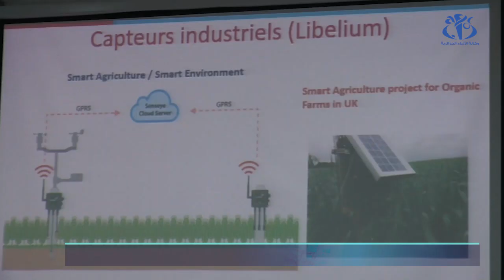وهران : ملتقى علمي حول الفلاحة الذكية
وهران (وأج) - بهدف تشجيع استعمال التقنيات الحديثة في قطاع الفلاحة بالجزائر  تم تنظيم لقاء علمي حول "الفلاحة الذكية" بمبادرة لمخبرين للبحث مختصين في المخصبات البيولوجية والإعلام الآلي لجامعة وهران 1 "أحمد بن بلة" .